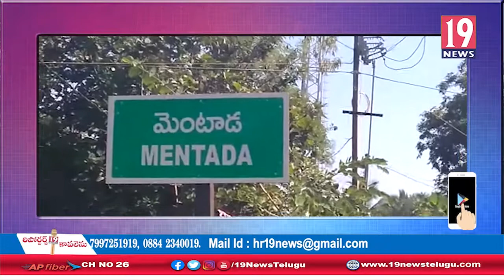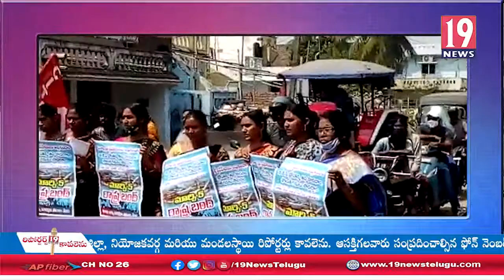విశాఖ ఉక్కు పరిశ్రమ ప్రవేటీకరణను వ్యతిరేకరిస్తూ వామ పక్షాలు ఆధ్వరంలో ధర్నా - విజయనగరం జిల్లా